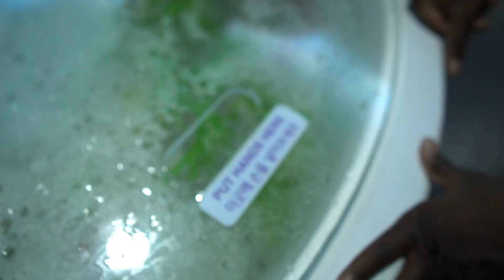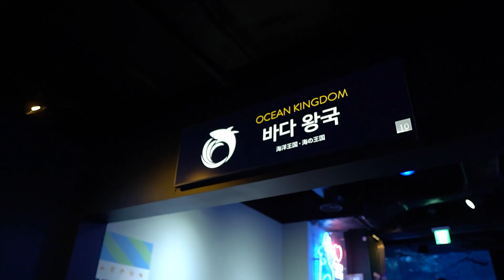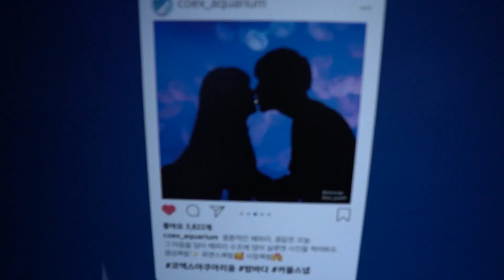On fait nos adieux à la CORÉE DU SUD !